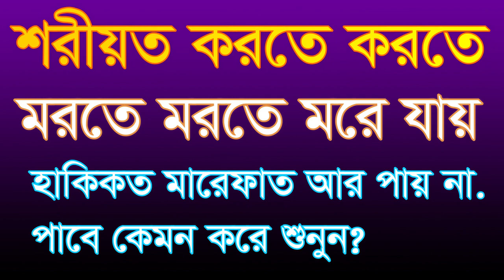শরীয়ত করতে করতে মরতে মরতে মানুষ মরেই যায় Shoriot korte korte morte morte more jay manush